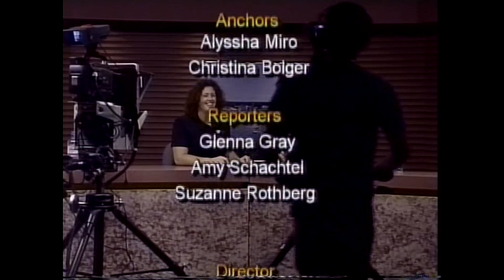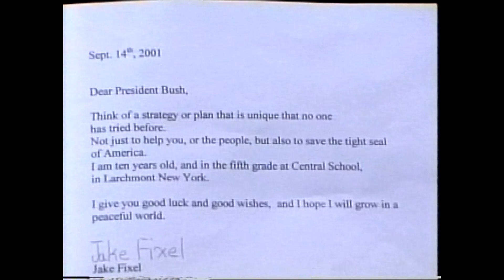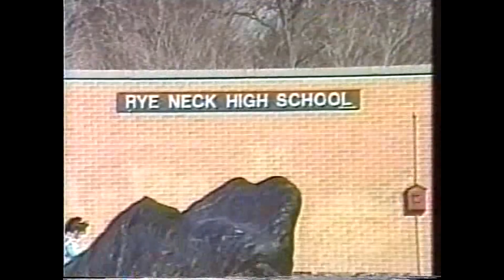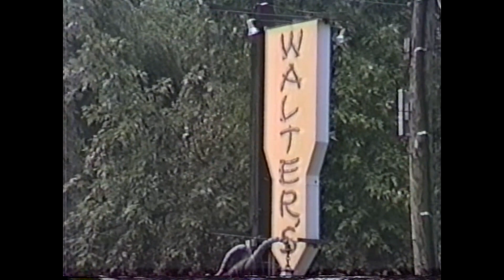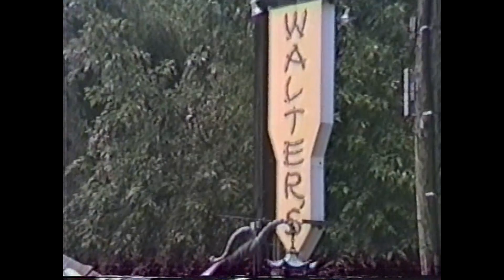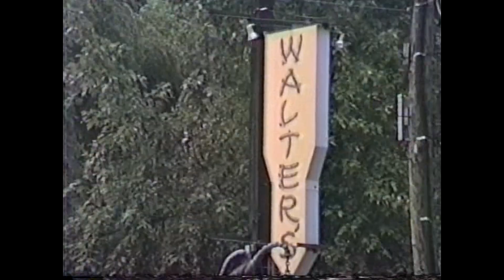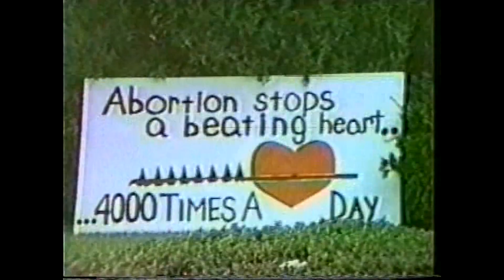LMC News 2001 Shows 18, 19, 20, 21 and 22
LMC News 2001 Shows 18, 19, 20, 21 and 22 with Phil Trifiletti a candidate for Mamaroneck Village Mayor, Bill Paonessa, Trustee candidate, Deborah Chapin Current Mayor for Village of Mamaroneck, and Thomas Murphy, Trustee Candidate,